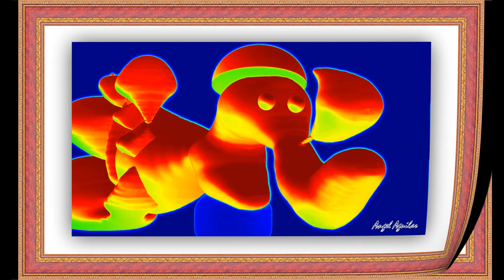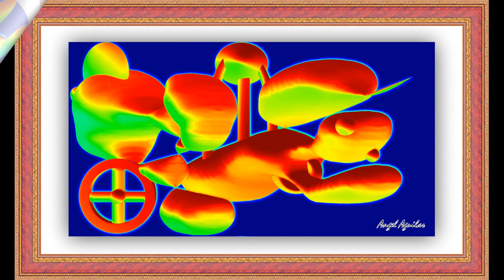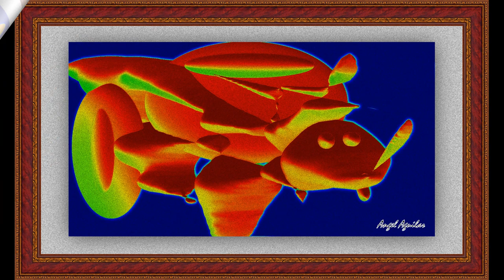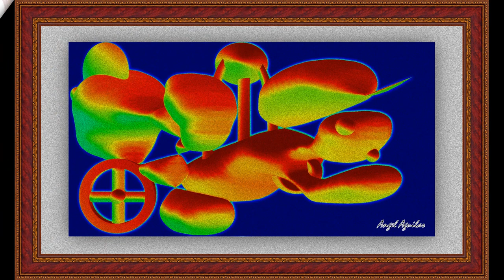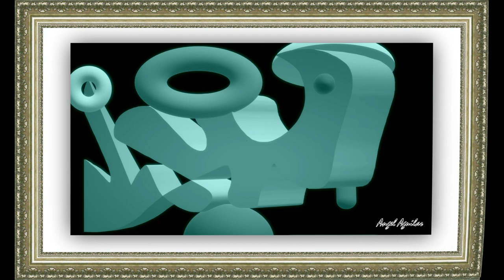OTRA DE MOSTRUITOS FANTASIAS DE AGUILAR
Dibujos de Fotografias de Ángel Aguilar